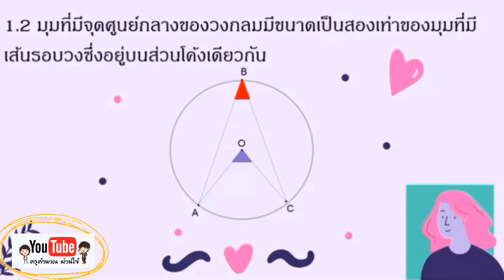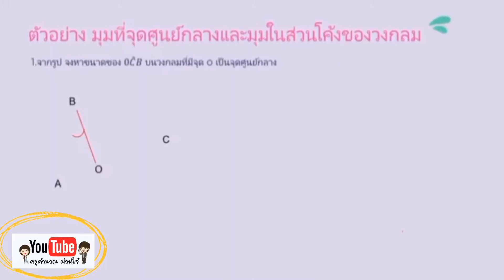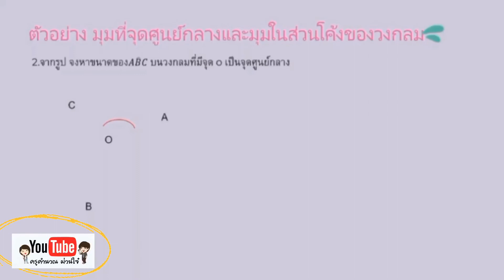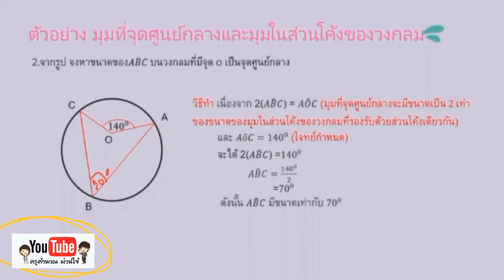5 ทฤษฎีบทเกี่ยวกับมุมในวงกลม(ปันความรู้)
ผลงานนักเรียนในการถอดบทเรียนจากการเรียนรู้ในห้องเรียน เรื่อง วงกลม ระดับชั้นม.3 ประกอบด้วยเนื้อหาที่สำคัญ คือ 5 ทฤษฎีบทเกี่ยวกับมุมในวงกลม มาเรียนรู้กับการปันความรู้ของเด็กๆกันครับ